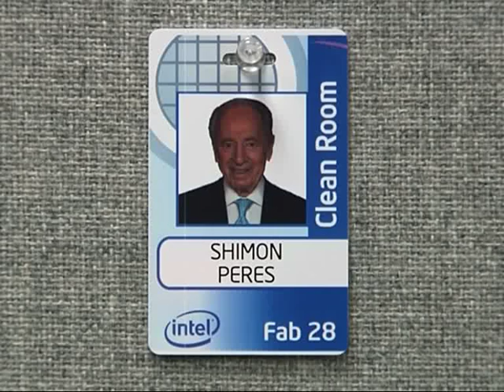SHIMON PERES AT INTEL KIRIAT GAT